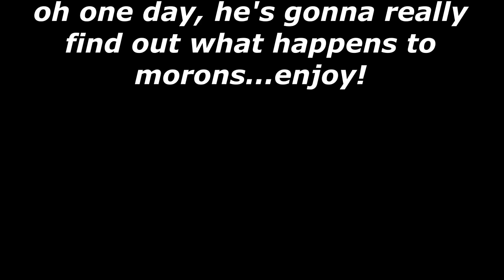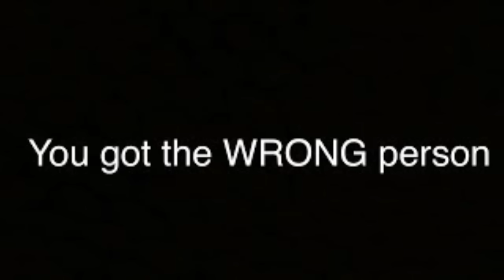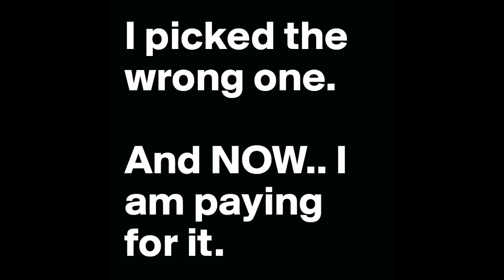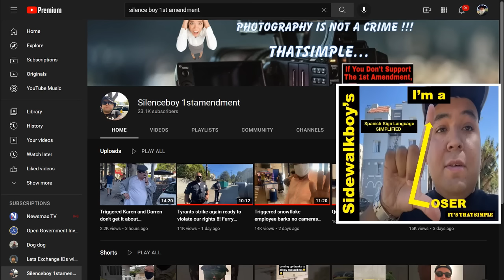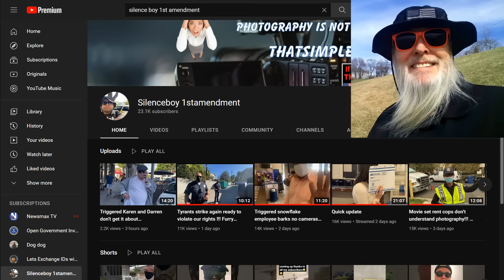Frauditor IncelBoy Gets The Wrong One & Nearly Clocked!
The lad just can't seem to keep his smart mouth shut and thinks his hot sauce will save him, hahaha...ennnnnnjoy!